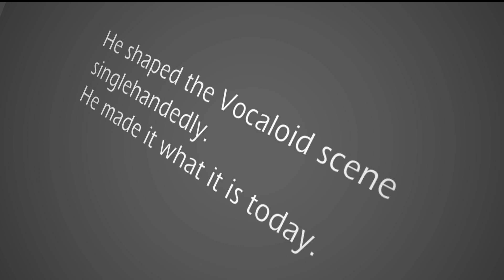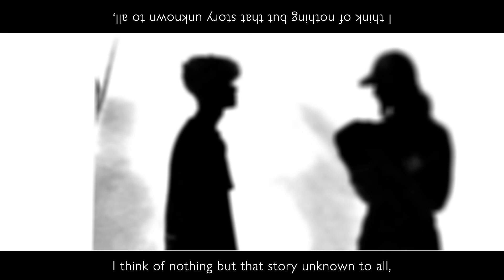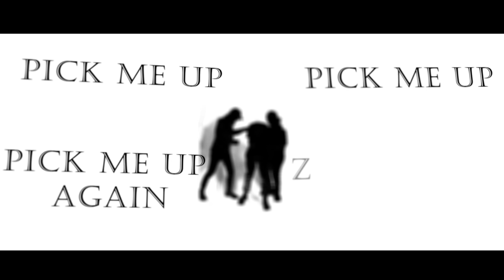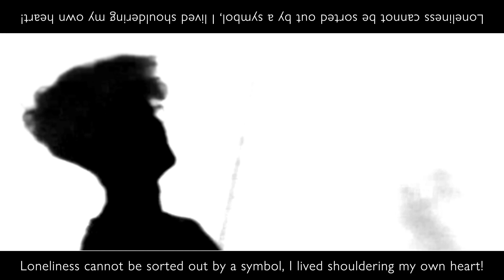【wowaka】Unknown Mother Goose ft Hatsune Miku 【FMV】~ Absol-Lootley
You’re surely tired now, rest.

Vocaloid has been a big part of my life. World’s End Dancehall was one of my first ever songs. Hearing that the brilliant man who wrote some of the biggest songs in the Vocaloid Hall of Fame was heart-shattering. I’d always wanted to make a tribute to him. But never had the opportunity.

I finally made that dream come true.

Rest in peace, wowaka.

Long time no see! Absol-Lootley here!
Don’t worry, I haven’t died. So, what have I been up to in the past 6 months? School mostly. I’ve been taking a video editing class which has just blown by very quickly. I’ve learned quite a lot, and I’ve always dreamed of making videos for several songs, games, anything really!

While making memes has been a hobby of mine for years, (don’t worry, I’m not going away!) I feel as if I can achieve more than ever now. For those who have been with me since my earlier days of dumb Danganronpa content, don’t worry! The change in content is just my growth as a creator. And for those who are new, hi! I hope to make more and more music videos in a similar style.

This video was my final project for the class, I’ll keep you updated on what my grade was!

This video took me roughly 2 weeks, most of which was rotoscoping! The process of rotoscoping is very tedious. Especially for a 5 minute video like this one. For best results, use 60 frames per second. Unfortunately, I HAD A DUE DATE. So the roto was done at 25fps. There are many imperfections in it. You can tell by looking around the edges of Miku, and you’ll notice little errors like her hands or hair clipping out. Or random black patches around her legs and hair. Those are fixable, of course, buttttt I had a tight schedule for this. Hopefully it’s not too distracting!

Those shadowy silhouettes are my younger cousin and his friends. I think they did a pretty good job!

As always, if you have questions, suggestions, or ideas, let me know!

Motion: Getz, kemo
Facials: ノン
Model: LukeSakurai

This video was inspired by @kreifish
but otherwise, the work is mine!